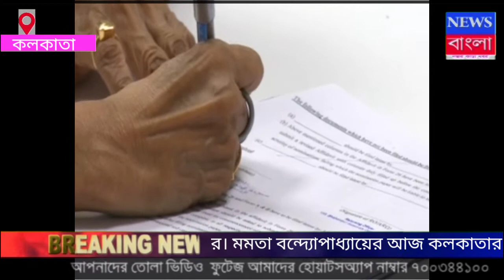bengali news উলুধ্বনিতে মমতা বন্দ্যোপাধ্যায়কে স্বাগত ভবানীপুরের ভোটারদের।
উলুধ্বনিতে মমতা বন্দ্যোপাধ্যায়কে স্বাগত ভবানীপুরের ভোটারদের। মমতা বন্দ্যোপাধ্যায়ের আজ কলকাতার সার্ভে বিল্ডিংয়ে নমিনেশন জমা দেন। মুখ্যমন্ত্রী গাড়ি থেকে নামতেই তাকে দেখে৷  উলুধ্বনি দিতে শুরু করেন মহিলারা। পর সোজা তিনি নমিনেশান সাবমিট করতে চলে যান।